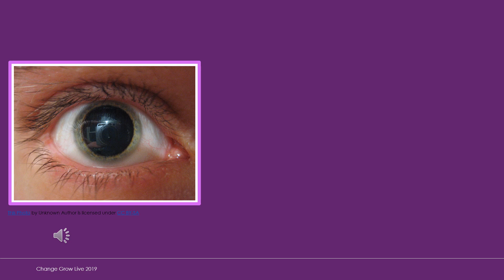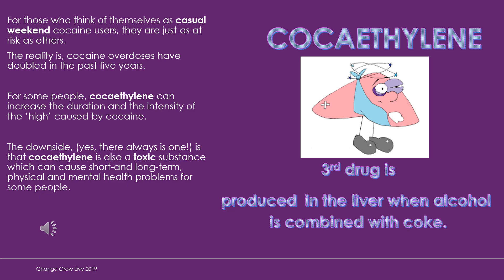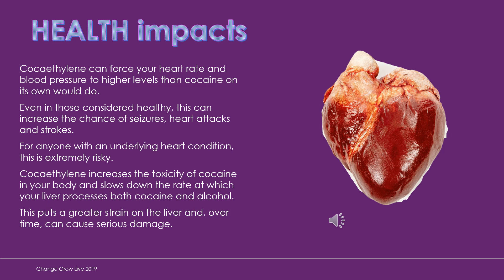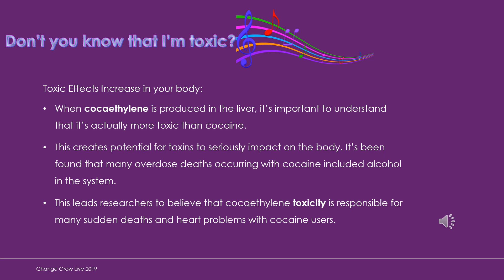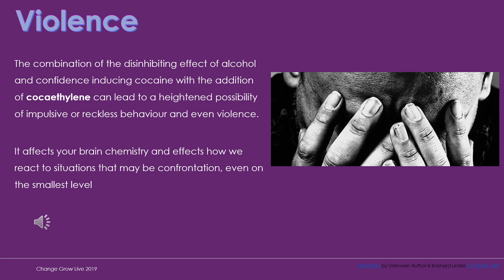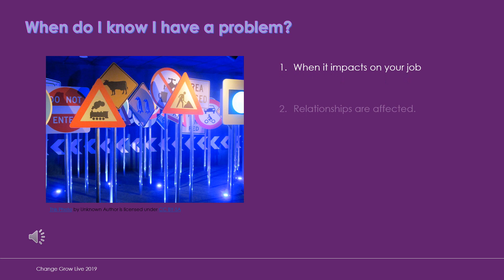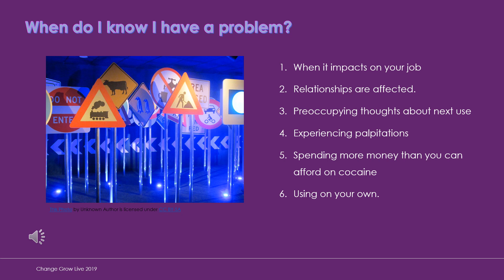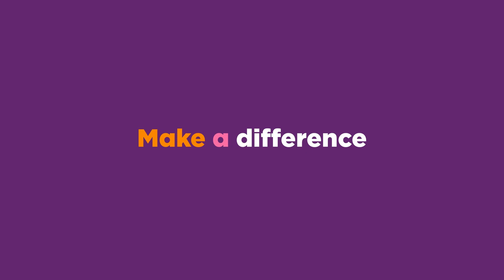cocaine and alcohol YouTube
Here are the links for the online support groups mentioned in the video:

Mindfulness for recovery:
Every Wednesday 12noon

Virtual Coffee morning:
Every Friday 11am

‘Not the’ Pub Quiz
Every Wednesday 7pm